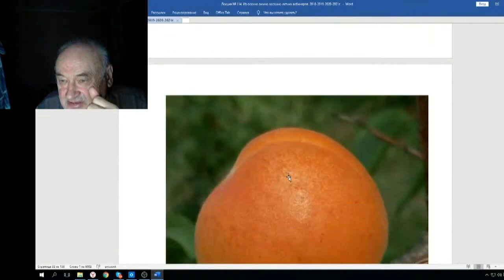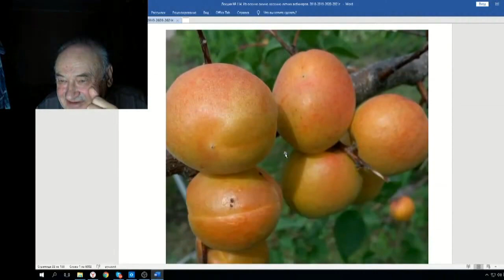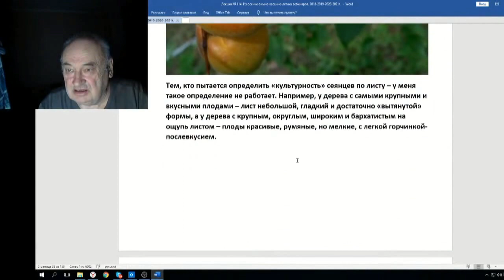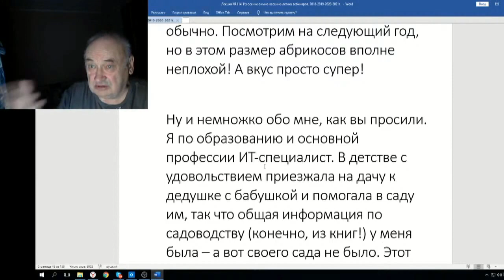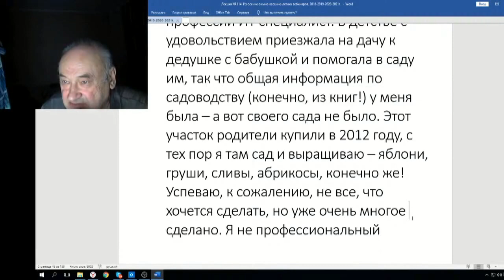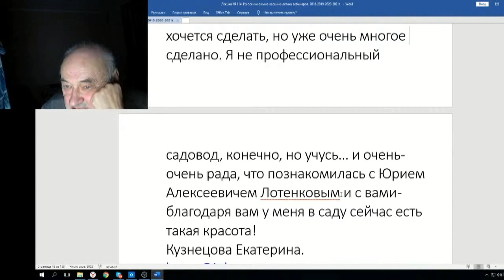Железов Валерий Вебинар 114 ч 1 Доклад Российской науке 11